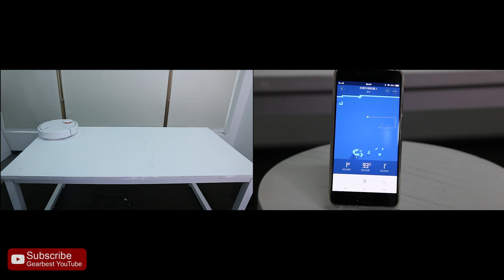Xiaomi Mi Robot Vacuum Cleaner - Gearbest.com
Description:
Xiaomi's smart home ecosystem has a new addition today!

The Mi Robot Vacuum is a highly intelligent home cleaning device with 12 different sensors. The Laser Distance Sensor ( LDS ) scans its surroundings 360 degree, 1800 times per second, to map out the interiors of your house. The three processors track its movements in real-time, and the Simultaneous Localization and Mapping ( SLAM ) algorithm calculates the most efficient route for cleaning.

Using the Mi Home app, you can switch on and remotely control the robot, change cleaning modes and set schedules, Additionally, a powerful Nidec brushless DC motor, a main brush with adjustable height and a 5200mAh Li-ion battery for up to 2.5 hours of cleaning, attractive in price and quality, all these make it stand out of the market.

Get the Mi Robot Vacuum and dirt will not stand a chance！